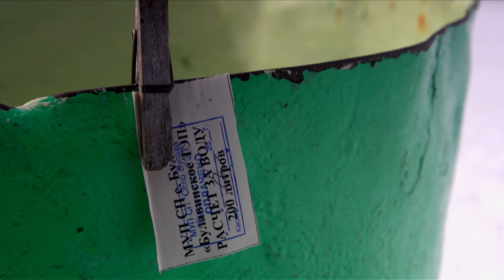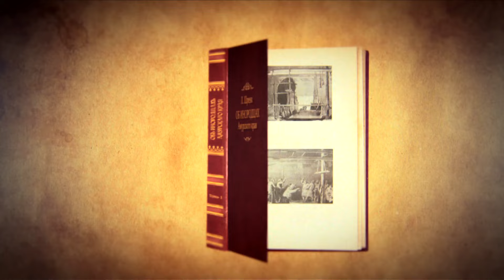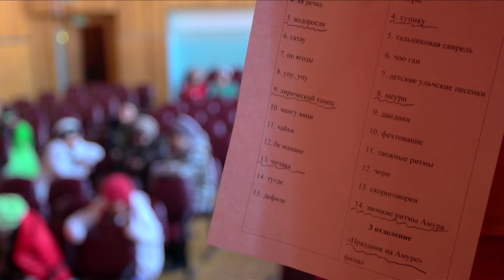Who Are The Ulch? Native People Of The Amur River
The Ulch people, also known as Ulch or Ulchi, are an Indigenous people of the Russian Far East, who speak a Tungusic language known as Ulch. Over 90% of Ulchis live in Ulchsky District of Khabarovsk Krai, Russia. According to the 2010 census there were 2,765 Ulchs in Russia. The Ulchi call themselves “the Nani” while the word “Ulchi” is used as the official name. Chinese chronicles of the fifteenth century called the Ulchi a “Gi-Lya-Mi.” Russian chronicles of the seventeenth and eighteenth centuries very often combined the Ulchi and Nivkhi into one people and called them “the Gilyak” or “Gilyak men.”